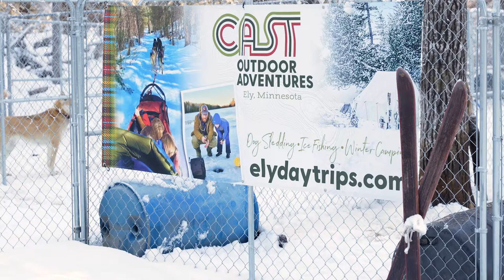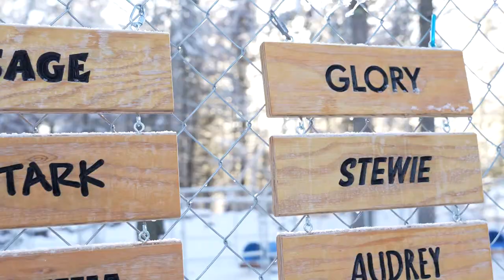Cast Outdoor Adventures